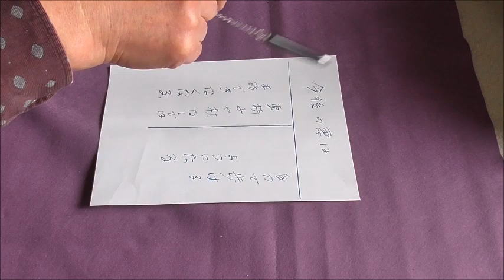妻の未来を天に聞いてみた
妻が脳出血になって、医師からは退院後は車椅子になる可能性が高いと言われた。
それでペンジュラムでつまり未来を天に聞いてみた。
何回しても自力で歩けるようになるとサインがでた。
安心した。
手が動いているように見えますが、重りで振られていて、私は動かしていません。